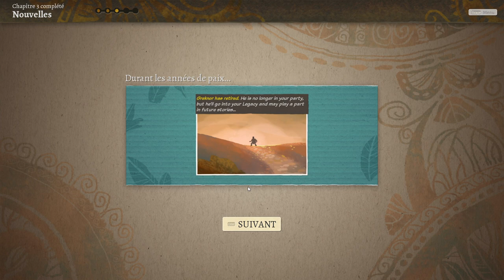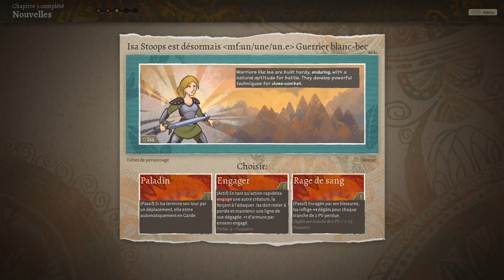[FR][LecygneNoir] Wildermyth - Ep12 - On rebâtit !